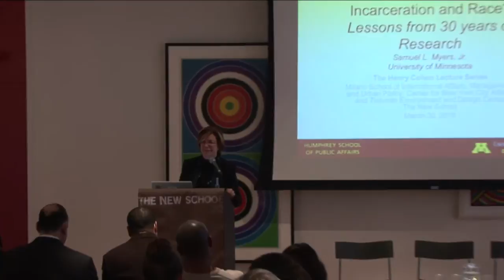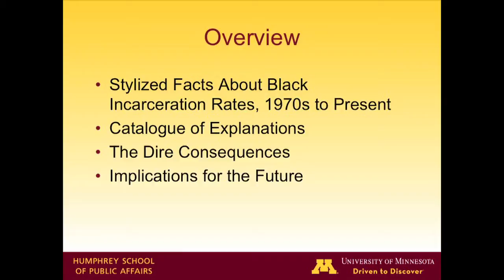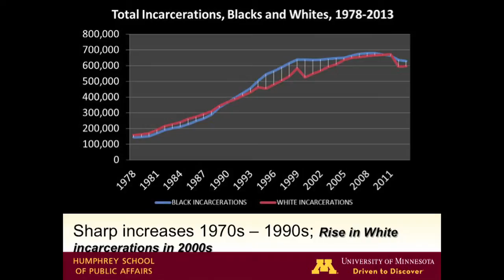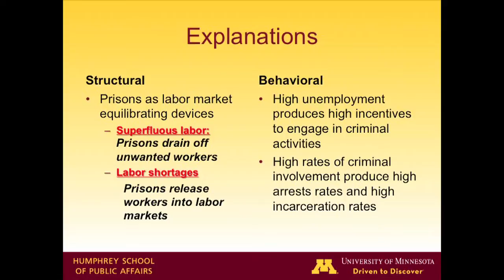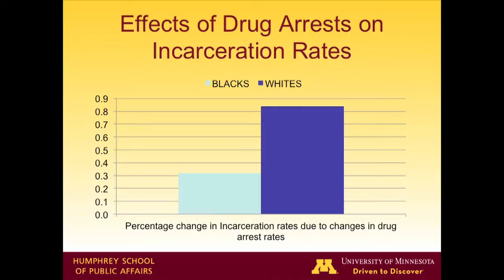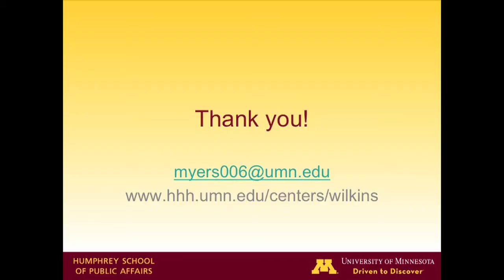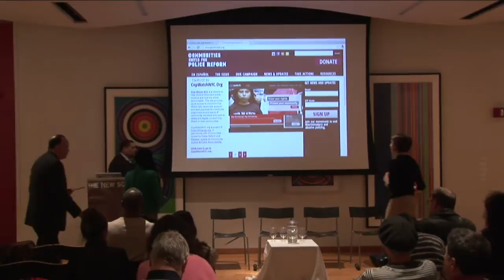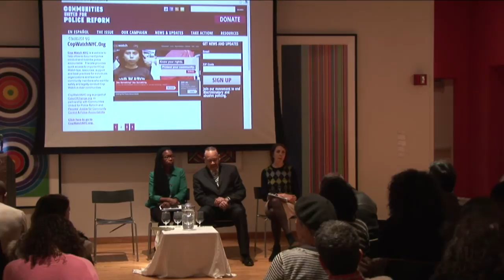Sam Myers, Jr. and Monifa Bandele: Racial Disparities and the Criminal Justice System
The 2015 Henry Cohen Lecture Series is hosted by Milano School of International Affairs, Management, and Urban Policy Center for New York City Affairs and Tishman Environment and Design Center

Sam Myers, Jr., Director and Roy Wilkins Professor of Human Relations and Social Justice, Humphrey School of Public Affairs, University of Minnesota

Monifa Bandele, Senior Campaign Director for MomsRising.org

Myers and Bandele will frame their comments around the intersection of incarceration, race, policy, and economic inclusion and exclusion.

The 2015 Henry Cohen Lecture Series, Public Policy in Action, is devoted to advancing social equity in America.  The series examines how public policy serves as a vehicle to advance economic and social inclusion in the context of evolving demographic, economic, and political shifts in America. This series serves as a catalyst for the continuing dialogue on the state of social justice in America.

The series includes Van Jones, President and co-founder of Rebuild the Dream, speaking on Rebuilding the Dream: Framing Civil Rights for the 21st Century (February 9), Manuel Pastor, Director, Program for Environmental and Regional Equity, “Changing Demographics and the Economic Imperative” (March 2); john powell, Executive Director of the Haas Institute for a Fair and Inclusive Society, University of California at Berkeley, and Noliwe Rooks, Director of Graduate Studies in Africana Studies, Cornell University “Race, Higher Education & Social Justice” (March 9); Sam Myers, Jr., Director and Roy Wilkins Professor of Human Relations and Social Justice, Humphrey School of Public Affairs, University of Minnesota and Monifa Bandele, Senior Campaign Director for MomsRising.org on "Racial Disparities and the Criminal Justice System: What Have We Learned?" (March 30); Ben Jealous, Partner, Kapor Center for Social Impact, and Phaedra Ellis-Lamkins, Former CEO, Green for All, “The New Civil Rights Agenda” (April 27).

Location: Wollman Hall, Eugene Lang College
Monday, March 30, 2015 at 7:00 pm to 8:30 pm